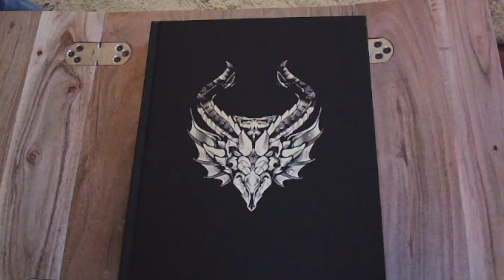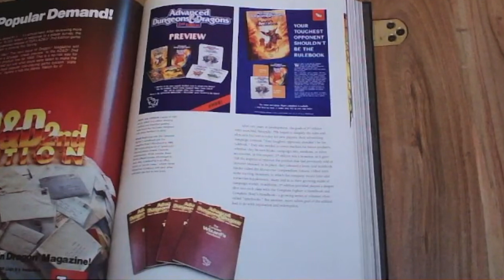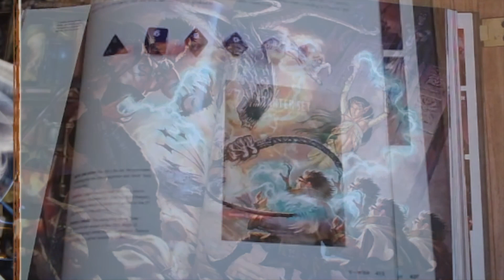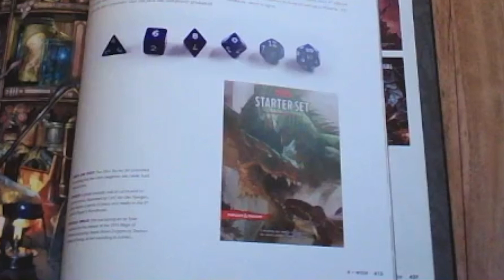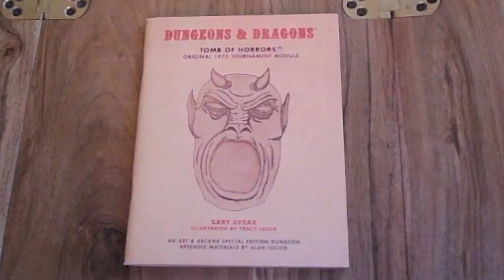Gaming with Grief 229 DnD and Me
Dungeons and Dragons has meant a lot to me over the years.  I recently finished reading the Arts & Arcana book that came out in 2018.  I talked about the art in the book and my overall history with the game.  If you like tabletop then you might like this episode.  I recommend looking at the YouTube for this episode, As I use art from D&D’s history to paint a picture.

Amazon Music